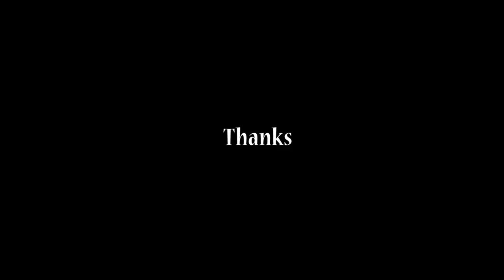কিভাবে ভ্রু প্লাক করা হয় /ki vabe bru plack kora hoi?/ Eyebrow Threading tutorial in bangla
পার্লারের মত করে সুতা দিয়ে খুব সহজে নিজেই ভ্রু প্লাক করুন.
ভ্রু কি ভাবে সুন্দর করে আর্ট করবেন শিখে নিন.
Eyebrow Threading step by step 2019